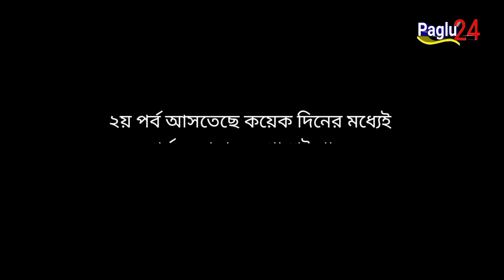Bangla Short Film | Comedy Video 2021 |New Chotto Video 2022| ( Ep : 05)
কিডনি চুর || Kidney Chor || Bangla Social Massage Short Film 2022 || Desi Cld || Paglu 24 ( Ep : 05 )

শিক্ষা মূলক বাংলা সর্টফিল্ম ,, Kidney Chor,, সবার ছোট ছোট ছেলে মেয়েদের সতর্ক করার উদ্দেশ্যে ভিডিও টি তৈরি করা হয়েছে,,  আপনার ছেলে মেয়েদের সব সমায় দেখে রাখুন, ও সবসময় খ্যাল রাখুন ধন্যবাদ,,ভিডিওটিতে খুবি ভয়ানক Vfx ব্যবহার করা হয়েছে,, যাদের হার্ড দুর্বল তারা দেখবেন না,,  এটাকে কেউ সিরিয়াসলি নেবেন না, এটা সুধু মাত্র বিনোদন মুলক সর্ট ফ্লিম।।

kolla kata,padma setu,আহট ২০১৯ neo ভয়ংকর,gola kata,gola kata manush,gola kata design

  আশা করি ভিডিও টি শেয়ার করবেন ।

The educational Bengali short film, Kidney Chor, has been made for the purpose of warning all the little boys and girls.

♻ Video : kidney chor
♻ Cast : Sattar,Asikul,Zakaria™

♻ Editing : al amin sorkar
♻ Camera : al amin sorkar
♻ Directed by : al amin sorka
♻ Label : Paglu 24
♻ Color & VFX : al amin sorkar
♻ Directed & Produced by : al amin sorka

copyright Disslaimer

this channel may use some copyrighted materials without specific authorization of the owncrbut contcnts uscrc falls undcr the

Short Film
 Padma Setu
 Padma Setu Bangla short Film
 Padma Setu kolla kata
 যেভাবে ছেলেটার মাথা কাটল
 পদ্মা সেতুতে মানুশের কল্লা
গুজব,